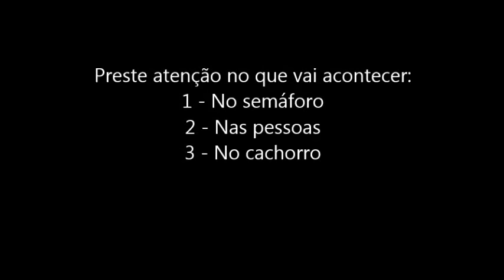O Cachorro o Semáforo e as Garotas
A Interatividade é essencial para o canal.